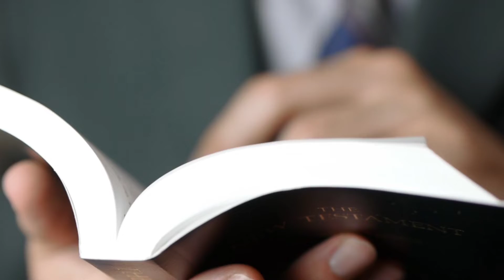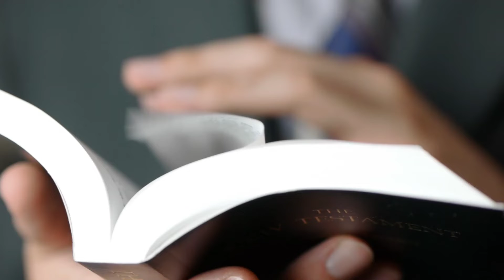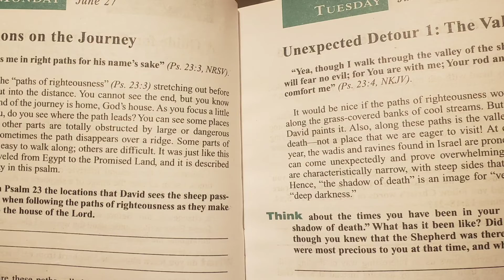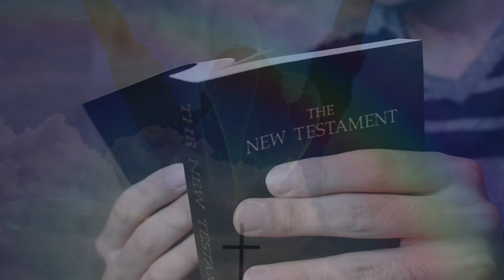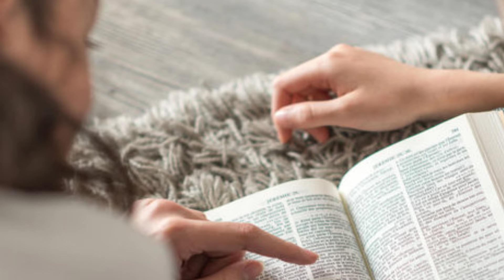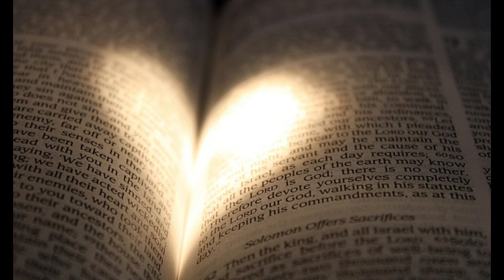15 août 2022